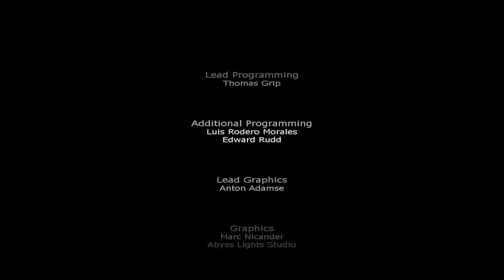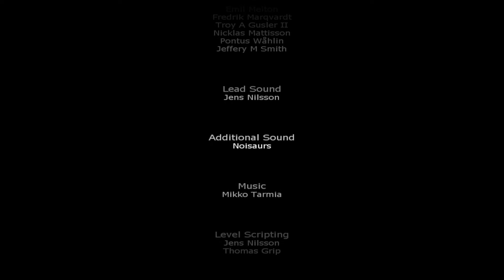Penumbra: Black Plague - Credits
Credits for Penumbra: Black Plague, created by Frictional Games.